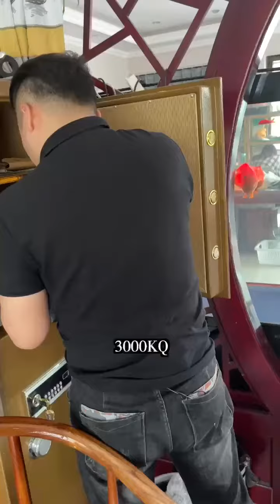這樣沒有表現的石頭 就是最好的表現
賭石要多看多學少  要謹慎哦